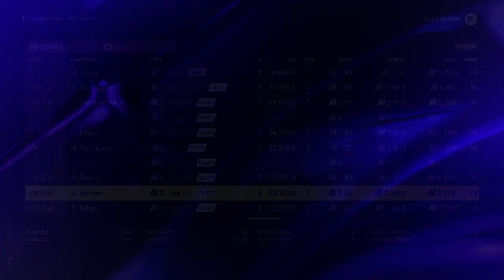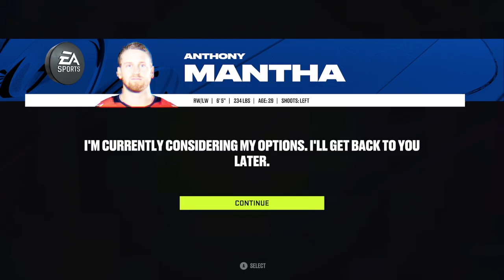nhl 24 franchise arizona coyotes free agents